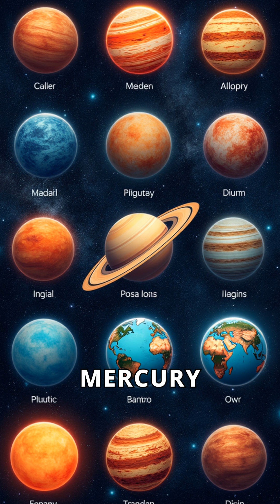What if we took a quick journey through our solar system?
What if we took a quick journey through our solar system? Join us as we explore the unique features of each planet, from Mercury to Neptune. Discover the wonders of our cosmic neighborhood and what lies beyond.